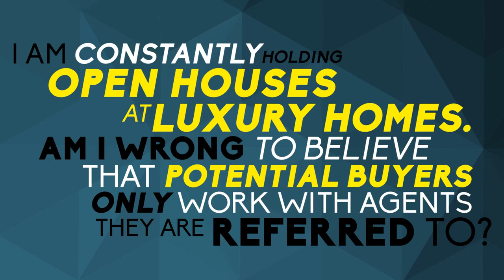How To Get Leads At Luxury Open Houses